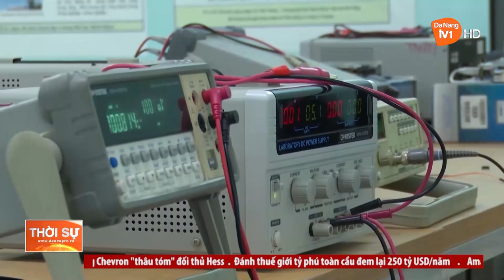KỲ 3: CƠ CHẾ ĐỂ PHÁT TRIỂN ĐÀ NẴNG THÀNH TRUNG TÂM VI MẠCH BÁN DẪN